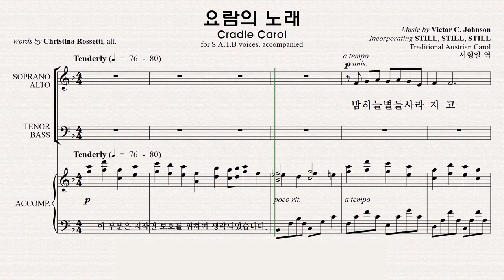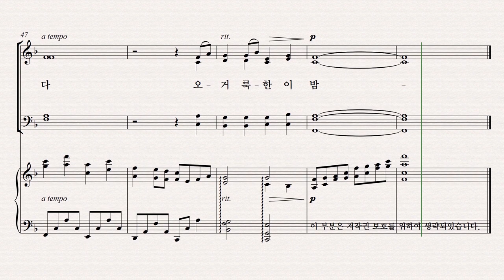[성탄절 칸타타] 베들레헴의 이야기 파트연습 7. 요람의 노래 - Soprano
7. 요람의 노래 - Soprano  파트연습 영상입니다.